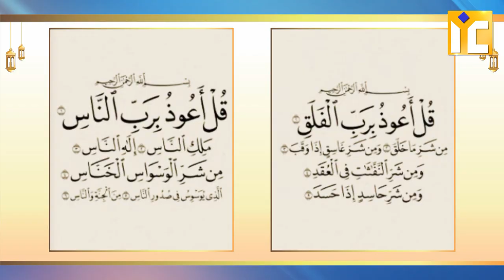Jadu Shaitan Buri Nazar aur Logon Ke Hasad Se Bachne Ki Dua | Surah Falak aur Surah Naas Ki Fazilat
Jadu Shaitan Buri Nazar aur Logon Ke Hasad Se Bachne Ki Dua | Shaikh Khalil Ur Rahman Sanabili